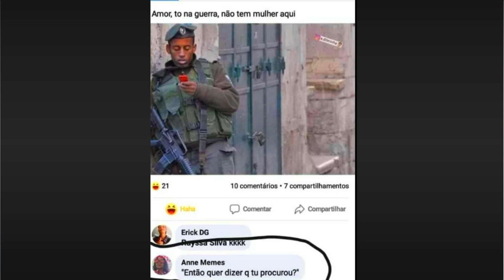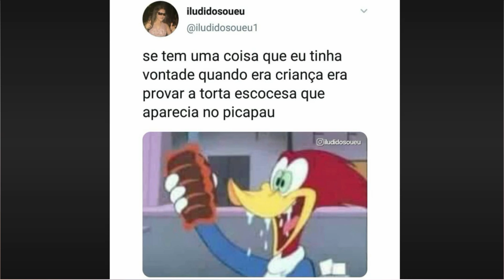COMPILADOS DE MEMES - QUANDO A INTERNET CAI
Faço vídeos ruins, mas acho que algumas pessoas gostam deles.
O canal aqui é de Memes E Shorts Divertidos , espero que vocês se divirtam

😎(Dublagem Williames Ferreira)

⚡ Se você gostou dos nossos vídeos? ❤️💥
💥Então Taka o dedo no like ;)
💥Compartilhem e comente ;)

INSCREVA- SE NO CANAL, POSTO VÍDEOS COM FREQUÊNCIA 😃✌🏼🙏🏼

✅100✔
✅✅1.000✔
✅✅✅10.000✔
🟥🟥🟥🟥50.000
🟥🟥🟥🟥100.000
🔊 Conto com a ajuda de vocês Família!😎👍😜🙌

⚡⚡Você faz parte da nossa turma! ⚡⚡